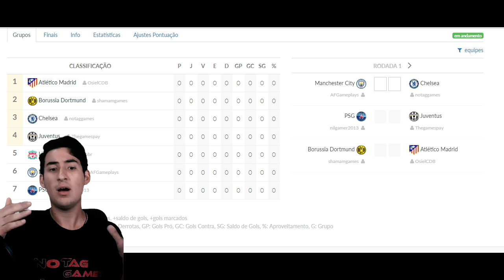COPA PES TEAM BR! ( PES 2017 - Copa de YOUTUBERS)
Acesse!